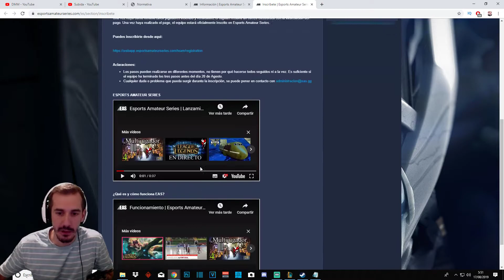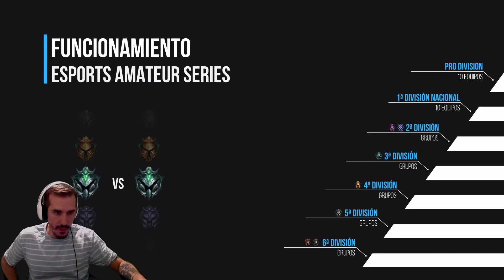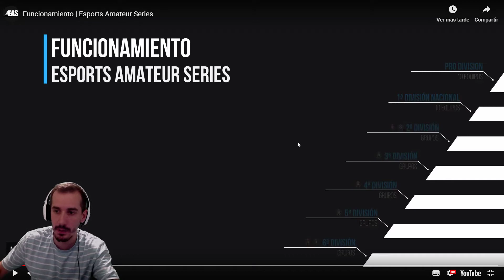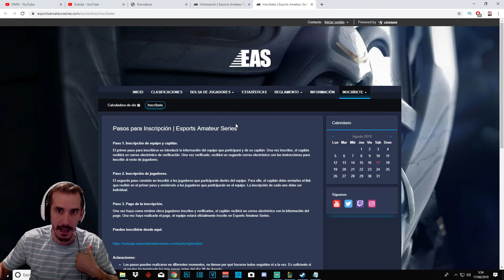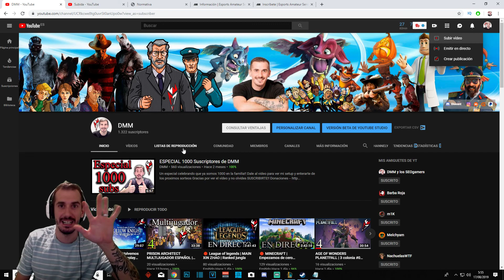LOS DeMeMentes se van a los ESPORTS AMATEUR SERIES!!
Apuntate a los Amateur esports series con nosotros, te necesitamos!!